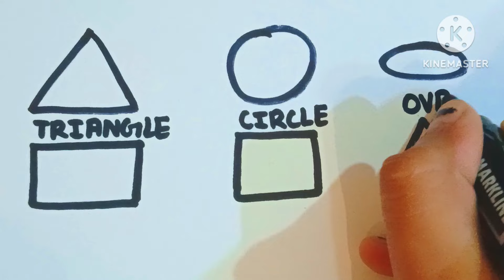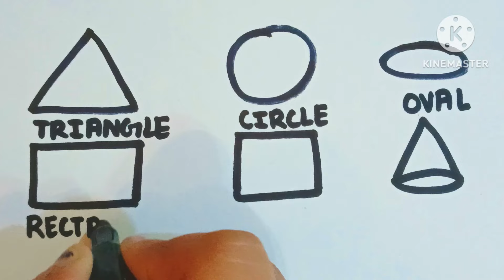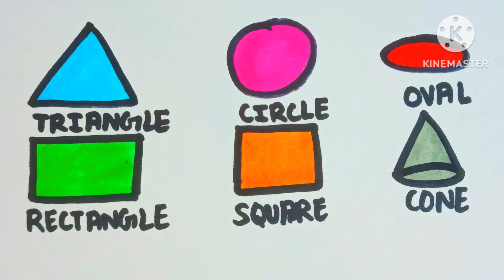Shapes Drawing Activity learning Video for Preschool Kids & Toddlers, How to draw Shapes Part-0024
Shapes Drawing Activity learning Video for Preschool Kids & Toddlers, How to draw Shapes Part 0024 @HumTumArts